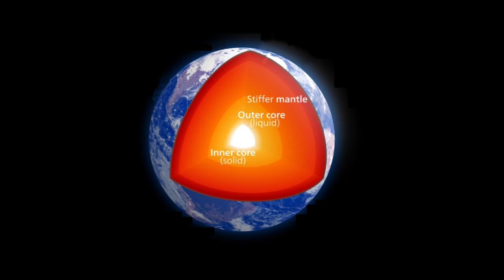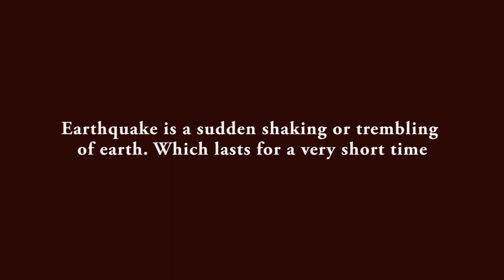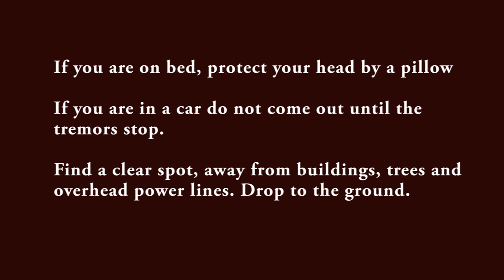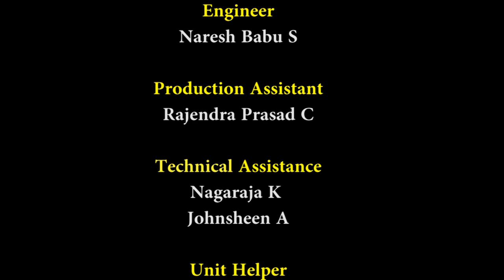Class 8 Chapter-15: Some Natural Phenomena (Earthquake)